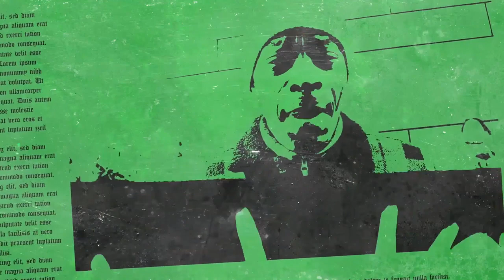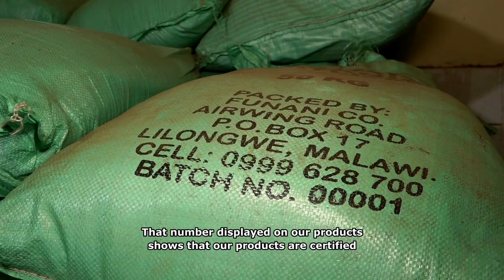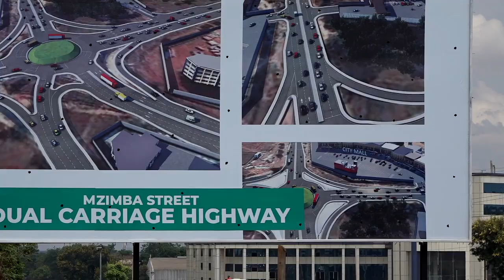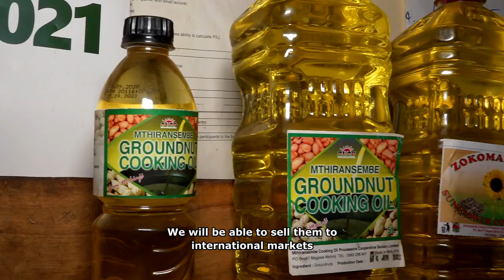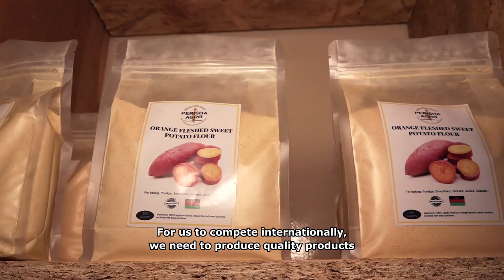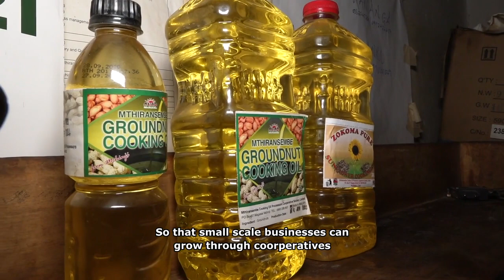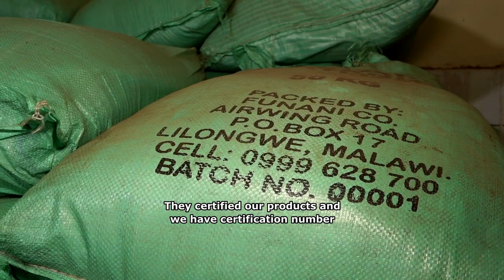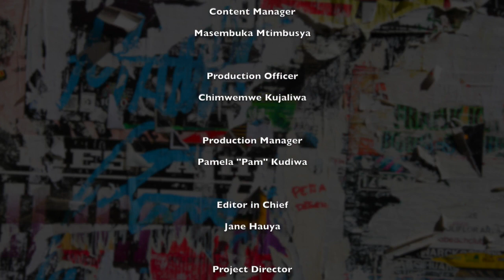K75 - FIA - English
Financial Intelligence Authority